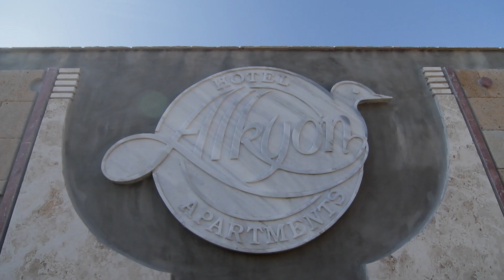Alkyon Resort Hotel & Spa - Outdoor Areas & Gardens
Alkyon Resort Hotel & Spa in Peloponnese, Greece
Outdoor Areas & Gardens
A welcoming, verdant environment that features 3,000 m2 of palm and poplar trees around the pool. Green pathways wind around the property and are ideal for short, relaxing walks. Gardens with palm trees, olive trees, oleander bushes and various seasonal flowers compose an idyllic setting and a truly restful oasis.